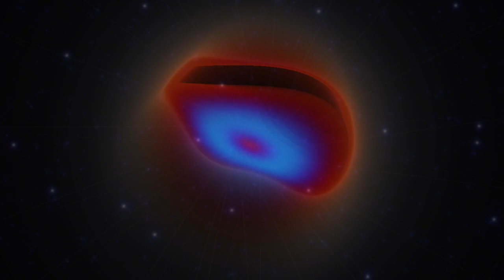Audyssey - Solar Coil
A futurists approach to exteroception meditation practice.
9.33Hz Isochronic tone Sine & Square
C Major modulated Arpeggio
Max4live Fors Pluck, Pop, Box & Ego
Decent Sampler winter voices
70bpm
Ebosuite isf shaders loo automation